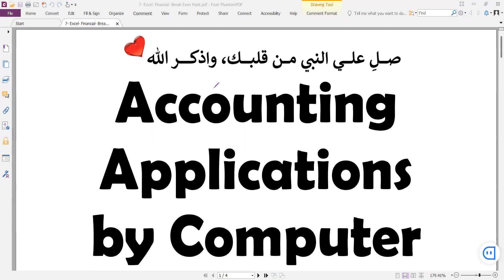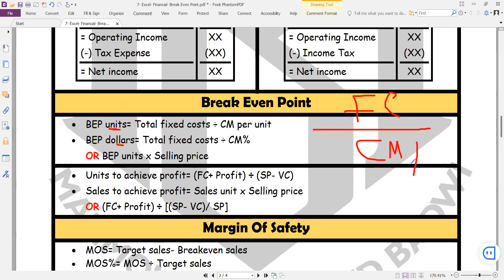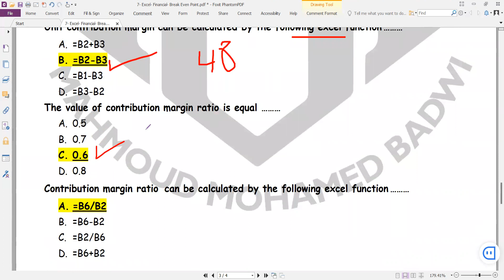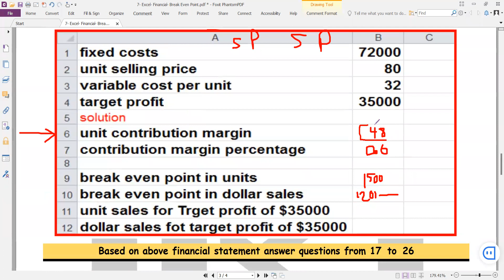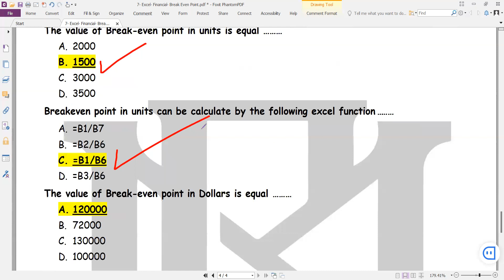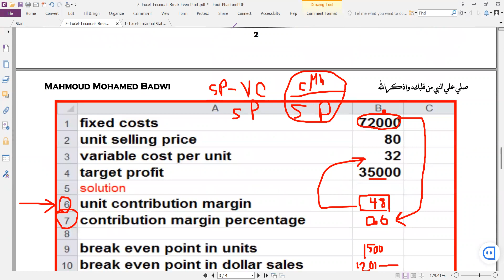Accounting Applications by Computer "Excel"- Final Revision (2)